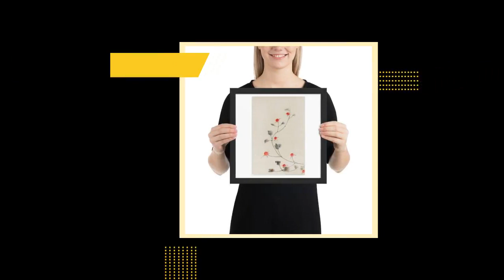Small Red Blossoms on a Vine (ca. 1830-1850) by Katsushika Hokusai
Make a statement in any room with this framed poster, printed on thick, durable, matte paper. The matte black frame that's made from wood from renewable forests adds an extra touch of class. • Ayous wood .75″ (1.9 cm) thick frame from renewable forests • Paper thickness: 10.3 mil (0.26 mm) • Paper weight: 5.57 oz/y² (189 g/m²) • Lightweight • Acrylite front protector • Hanging hardware included • Blank product components in the US sourced from Japan and the US • Blank product components in the EU sourced from Japan and Latvia